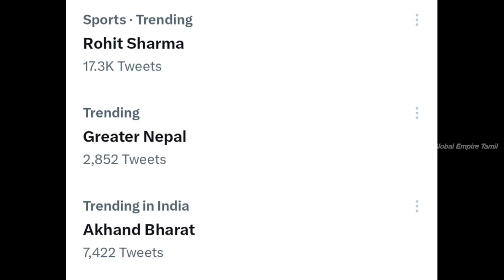இந்தியாவுக்கு எதிராக நேபாளம் செய்த செயல் // India vs Nepal Tamil // Global Empire Tamil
Akant Bharath vs Greater Nepal Issue Tamil